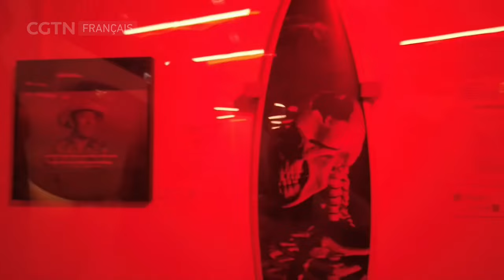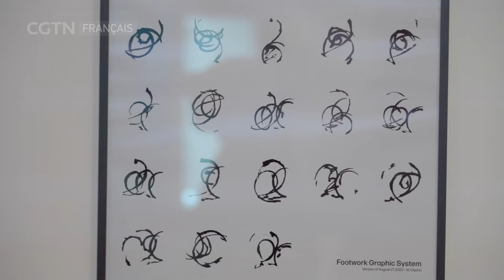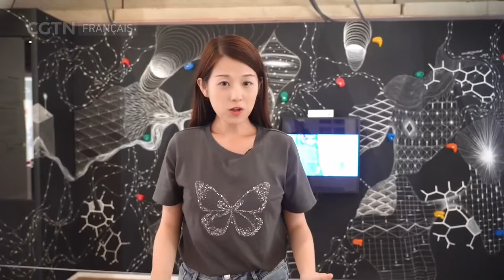Les sports urbains présentés lors des JO de Paris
Paris2024 Au pied de la Tour Eiffel, l'exposition SPOT 24 propose de découvrir les sports urbains des Jeux Olympiques de Paris 2024, mettant ainsi en lumière la culture urbaine, particulièrement vivante à Paris. Suivez notre journaliste à l'exposition pour une immersion complète.